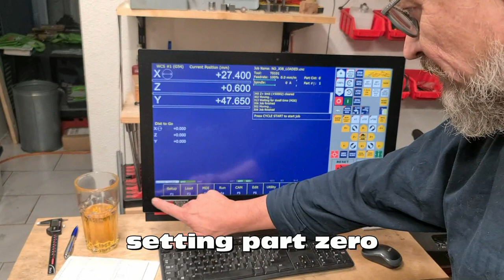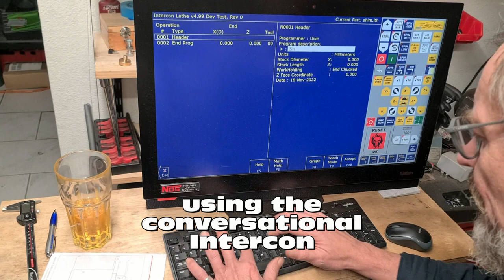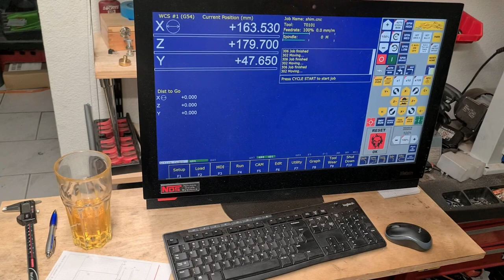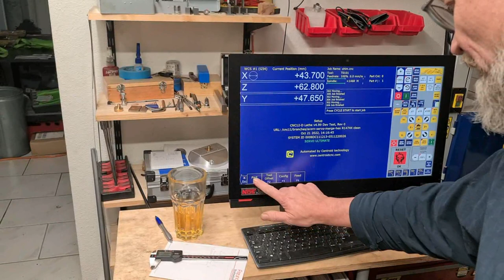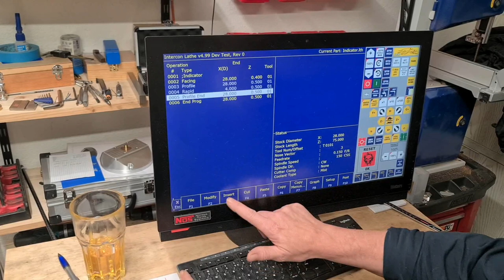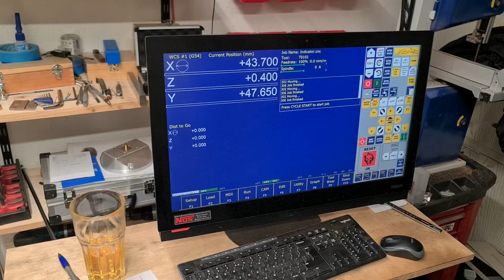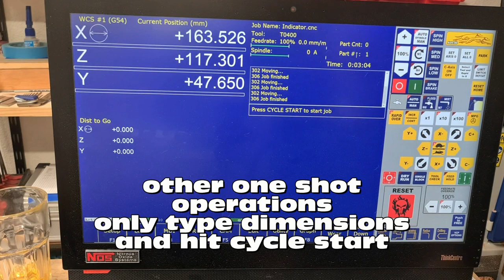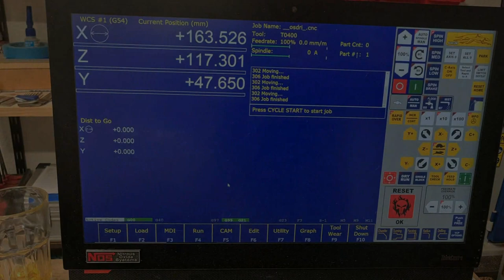Simple turning parts with Acorn 6 DIY CNC faster than manual turning?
Some people are thinking CNC is complex and slow for single simple parts...

One reason I build a DIY CNC lathe with Acorn was because it is easy and fast to set up even for very simple turning operations and makes this with high precision. You even do not need to write g code or use a CAM system.

But you can do if the parts are going to become complex with 4 axis, or if You hunt for seconds production time with serial parts.

Here now is my complete workflow. Without camera showing over my shoulder it is faster :) This is only a low end small lathe with 5" chuck, but with no lash in the axis drives and precise CNC controlled feed rates it cuts off and drills much better than before the CNC conversion.

If you are missing setting up the tools, with a bunch of tool holders ready set up with common tools, I can use them as they are sitting on the rack.